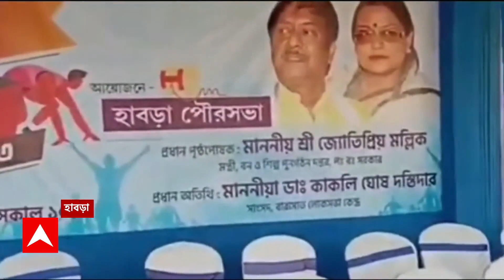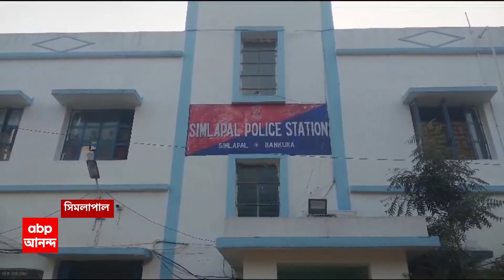West Bengal News: ব্রিগেডে লক্ষ কণ্ঠে গীতা পাঠের পাল্টা কলকাতা থেকে জেলা, সংবিধান পাঠের কর্মসূচি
Brigade Gita Path: ব্রিগেডে লক্ষ কণ্ঠে গীতা পাঠের পাল্টা কলকাতা (kolkata) থেকে জেলা, সংবিধান পাঠের কর্মসূচি। দেশের গণতন্ত্র সঙ্কটে, বিরোধীমুক্ত সংসদ গড়তে চাইছে বিজেপি (BJP)। দেশে ধর্মীয় মেরুকরণের চেষ্টা চলছে। এই অভিযোগে সংবিধানের প্রস্তাবনা পাঠ বাম-কংগ্রেসের (Congress)। দক্ষিণ কলকাতা (South Kolkata) জেলা কংগ্রেসের উদ্যোগে জওহরলাল নেহরু রোডে বিড়লা তারামণ্ডলের সামনে চলছে সংবিধান পাঠ। সোনারপুরে এসএফআইয়ের  ব্যানারে সংবিধান পাঠের কর্মসূচিতে যোগ দেন সুজন চক্রবর্তী-সহ অন্যান্যরা। দুর্গাপুরেও আম্বেদকরের মূর্তির সামনে পশ্চিম বর্ধমান জেলা কংগ্রেসের উদ্যোগে সংবিধান পাঠের আয়োজন করা হয়। ABP Ananda Live